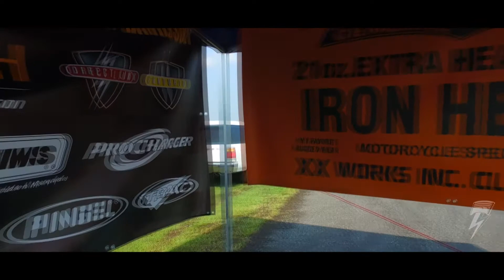V.D.A. DRAG RACING SERIES 2017 ROUND4 KASAOKA Trailer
最終戦がいよいよ2017/11/18(土)　笠岡ふれあい空港で開催されます
旧車、ストリート車両からレーサーまで、日本のHarleyドラッグレースの最高峰が間近に見られる今年最後のチャンス！
出走エントリーは好評につき2017/11/6(月)まで延長となりました！